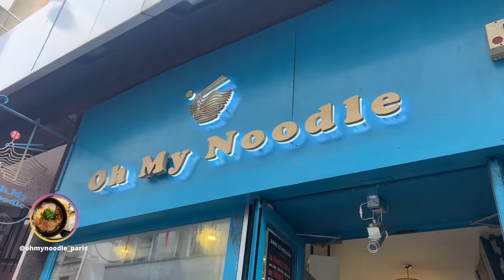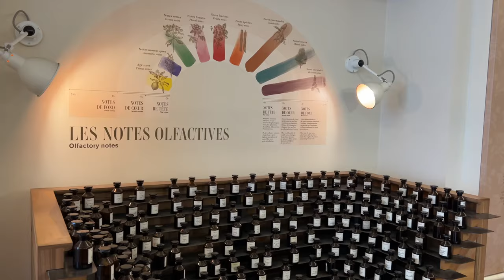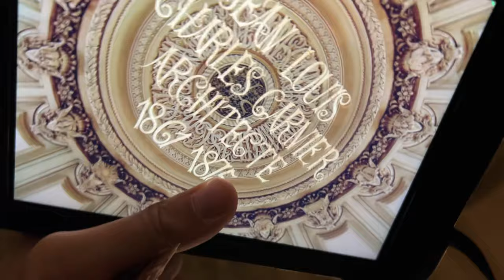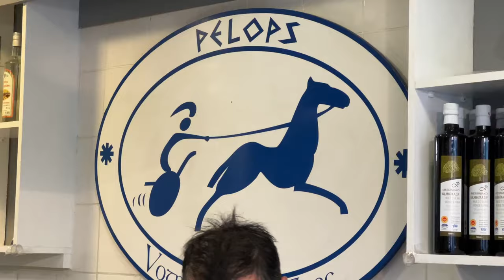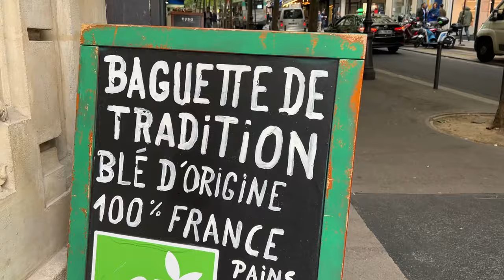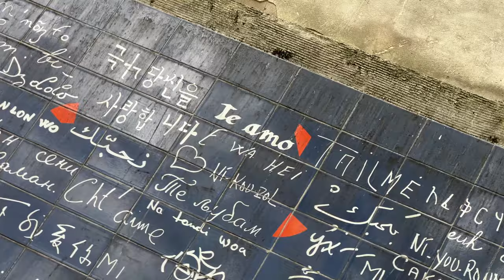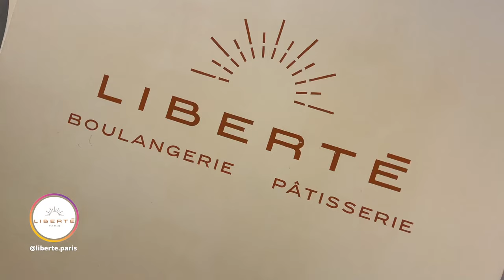Paris, o que fazer em 3 dias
O que fazer em Paris em um Roteiro de três dias?

O meu objetivo inicial com esse vídeo era responder a essa pergunta. Obviamente encontrei muitos lugares para conhecer, coisas para fazer e comer.

Mas a resposta desse vídeo foi além. Eu acabei encontrando a Paris que encanta os viajantes. A Paris que emociona.

Vem ver o que fez a gente sair assim dessa cidade.

- Todos os custos dessa viagem estão anotados em uma tabela. Quer saber quanto gastei no Airbnb, restaurantes, passeios? Solicita a tabela gratuitamente no link abaixo:

- Quer antecipar a compra dos passeios pra não passar perrengue na viagem?

Ingresso do 2º andar da Torre Eiffel - Cancelamento Gratuito e pago em reais

Ingresso do Arco do Triunfo - EM REAIS E PARCELADO

Passeio de barco pelo Sena EM REAIS E PARCELADO

- SEGURO VIAGEM: Tenho utilizado o buscador de Seguros abaixo. Ele é ótimo pois mostra mais de uma seguradora, comparando preços e serviços. Você também pode entrar em contato com o chat online para tirar duvidas e ver qual é o seguro ideal para a sua viagem no link abaixo.

- CHIP DE INTERNET: Utilizei o OMeuChip nessa viagem, com o e-sim. Já cheguei no aeroporto conectado, foi super útil.

- MELHOR COTAÇÃO DE CAMBIO NA EUROPA? Só utilizei o cartão da Wise, e economizei bastante dinheiro nessa viagem! foi disparado a melhor cotação que fiz. Quer abrir uma conta? Aproveite o link abaixo e pague 0% de Taxa na primeira transferencia de até R$3.000.

Quer saber mais sobre a Wise? nessa vídeo abaixo eu explico timtim por timtim:

- As joias que a Cacá usou neste vídeo são da marca Brass Oficina. Uma marca de joias artesanais, feitas de latão. Um tabalho lindo e exclusive. Quer saber mais?

CAPÍTULOS:

00:00 Introdução
00:28 Onde nos hospedamos
01:29 Como é o bairro Marais em Paris
03:31 Final de tarde na Ile de la Cité
04:00 Provando a sopa de cebola francesa
05:27 Como é a região do Louvre
07:00 Qual chip de internet pegar na França?
07:38 Como é passear pela Galeria Lafayette em Paris
09:10 Restaurante Chines maravilhoso perto da Champs-Élysées
11:33 Tour no Arco do Triunfo ao por do sol
13:14 Como é o Museu do Perfume em Paris
14:10 Como é o tour pela Opera Garnier em Paris
15:40 A melhor Pizza do Mundo fica em Paris
18:00 Passeando por Montmartre
19:29 Rue Mouffertard
21:13 Piquenique na Torre Eiffel
23:13 Tour pelo Rio Sena
26:24 Como é o Jardin de Luxembourg